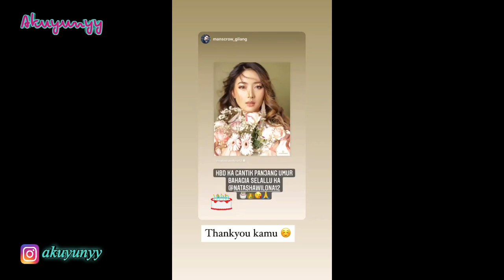Natasha wilona lebih bersyukur di usianya yang ke 22 tahun karna ada orang spesial?!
Natasha wilona tengah berbahagia. Ia baru saja merayakan ulang tahunnya yang ke 22. Bisa melalui usia sampai 22 tahun, Natasha Wilona pun bersyukur. Apalagi dengan banyaknya orang-orang di sekitarnya yang selalu memberikan dukungan.

Aktor tampan verrel bramasta anak sulung venna melinda dan ivan fadilla soedjoko,kakak dari athalla naufal,mantan kekasih natasha wilona dekat dengan febby rastanty dan ranty maria